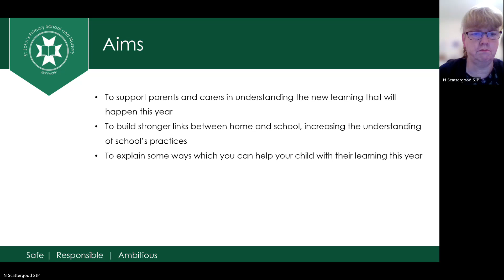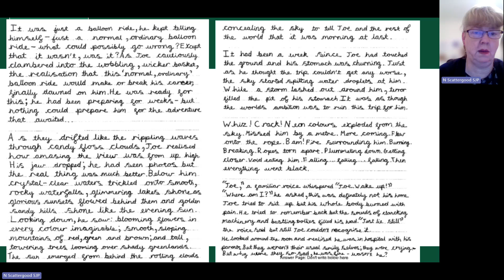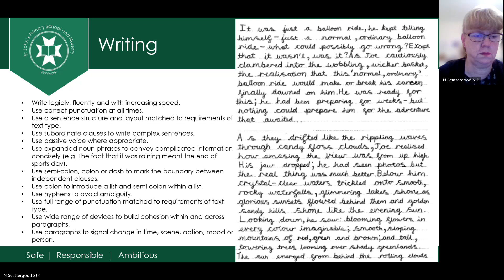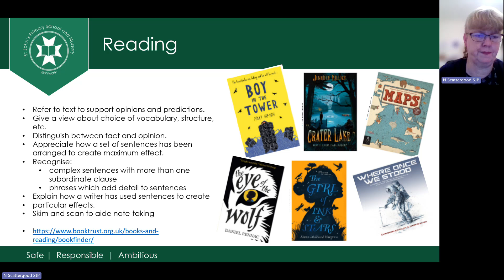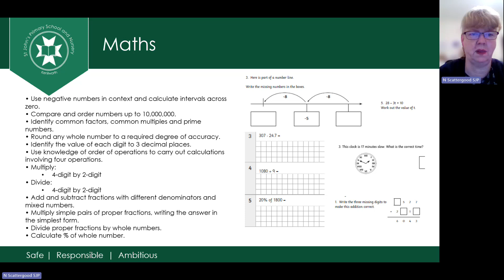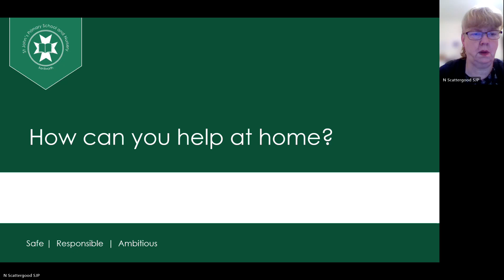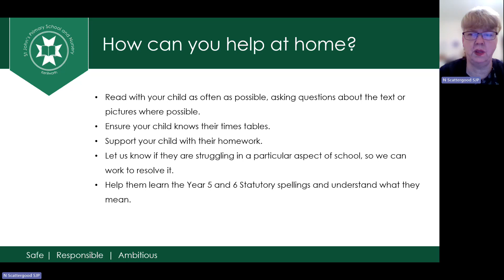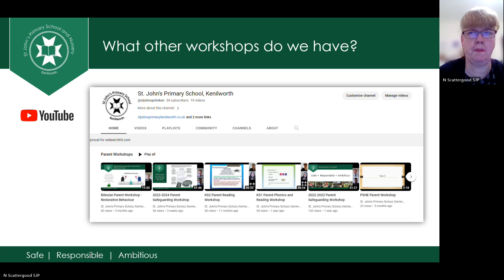'What We're Learning in Year 6' 2024-2025